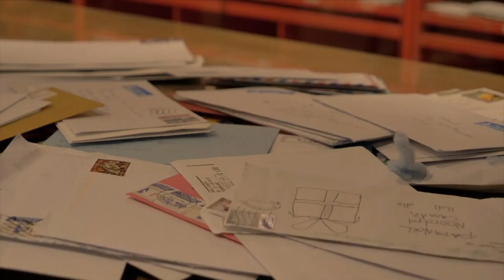Csak azért is Karácsony!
A WHO koronavírusért felelős technikai vezetője, Maria Van Kerkhove, azt üzente az összes gyereknek a világon, hogy a Mikulás utazhat.